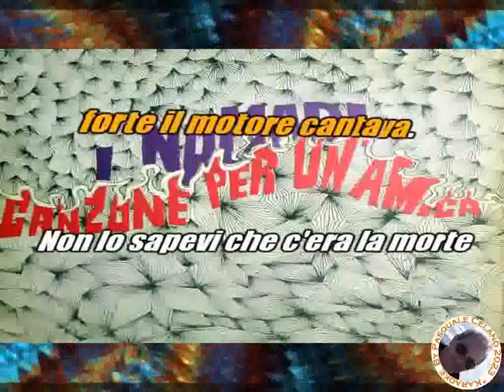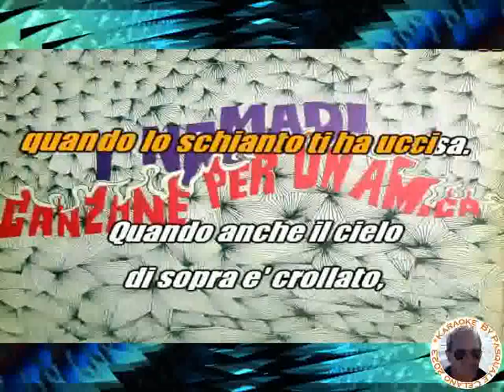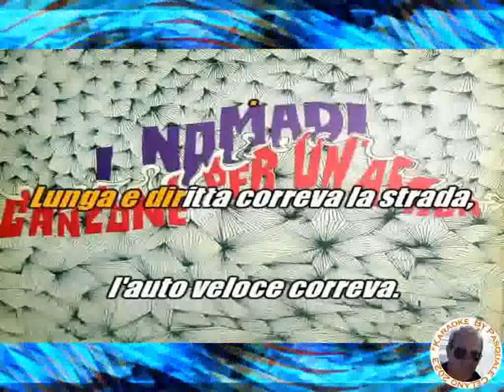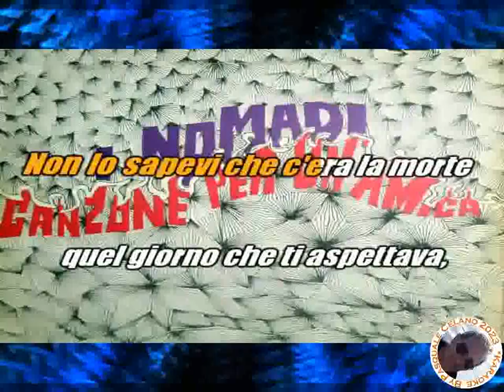Nomadi Canzone per un'amica KARAOKE FAIR USE